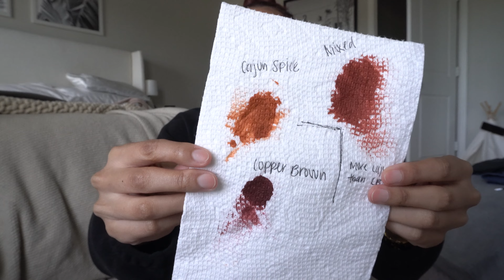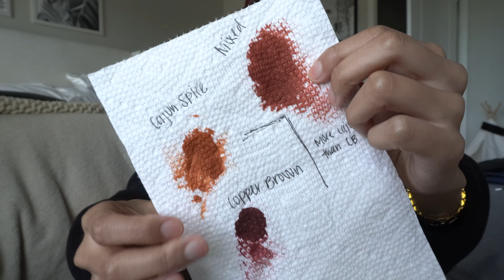VLOG 75: Dying my hair red copper brown FAIL! Third time’s a charm?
Heyyy bestie! What do you think of the new hair?! I'm kinda obsessed! I feel like I'm in my villain era lol

*Need some big sis advice? It will be anonymous so pls remember to use fake names when referring to others in your entries!

EQUIPMENT USED:
-Sony a6400 Digital Camera
-Ring Light
-Soft Box Lights